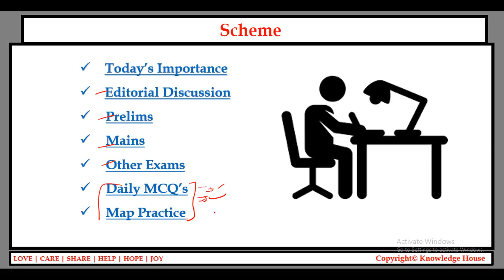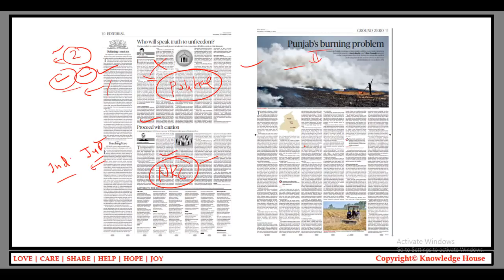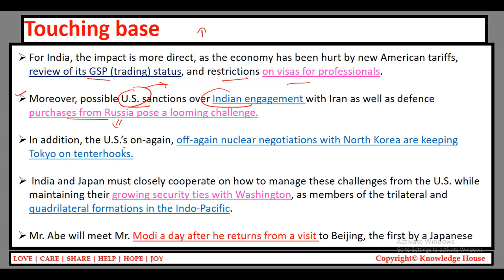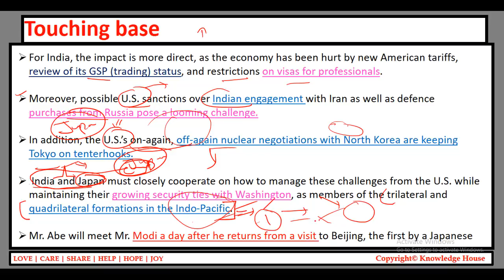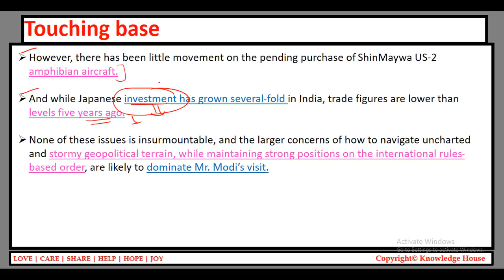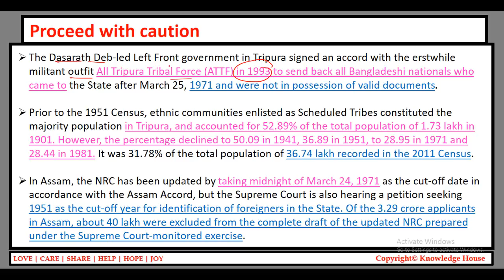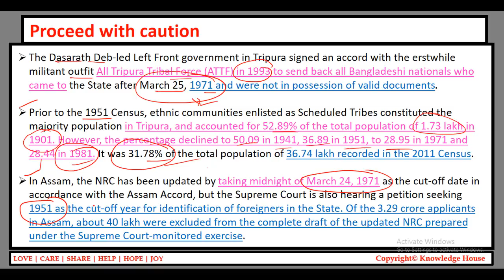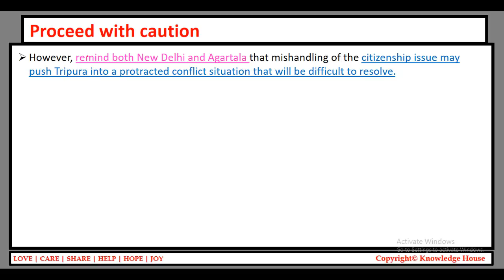The Hindu Editorial News Analysis 27 October 2018 [UPSC/State PSC/SSC/Other Exam] by Manvendra Sir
The Hindu Editorial News Analysis 27 Oct 2018 [UPSC/State PSC/SSC/Other Exam] by Manvendra Sir

This video is a Daily New Analysis of The Hindu Newspaper  about the important topics from today's News paper. This will be helpful for aspirants who are preparing for UPSC CSE / IAS / SSC CGL / RBI Grade B / IBPS and many other competitive examinations. The news analysis will also help you to improve your general knowledge.